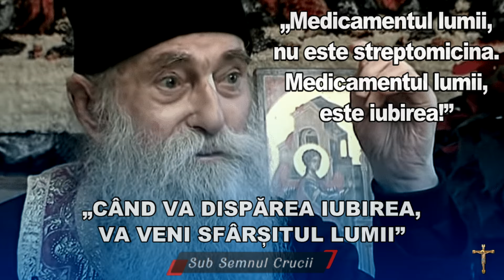CAND VA DISPAREA IUBIREA VA VENI SFARSITUL LUMII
CAND VA DISPAREA IUBIREA VA VENI SFARSITUL LUMII - Medicamentul lumii nu este streptomicina. Medicamentul lumii este iubirea